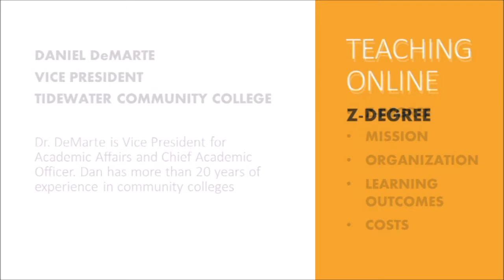Tidewater Community College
Daniel DeMare
Vice President & Chief Academic Officer

Founded in 1968 as a part of the Virginia Community College System, Tidewater Community College (TCC) is enrolling nearly 45,000 students annually—the second largest undergraduate student body in the Commonwealth of Virginia. It is the 11th largest public two-year community college in the entire nation. Tidewater Community College’s textbook-free online degree (Z-Degree) in business was launched as a pilot program in the Fall 2013 semester.